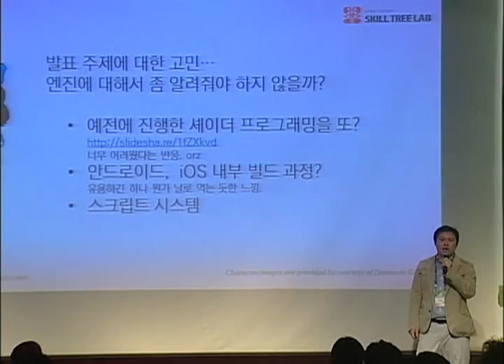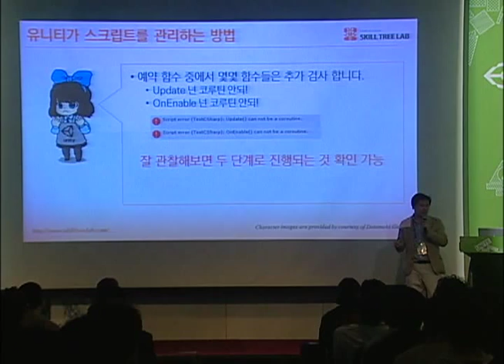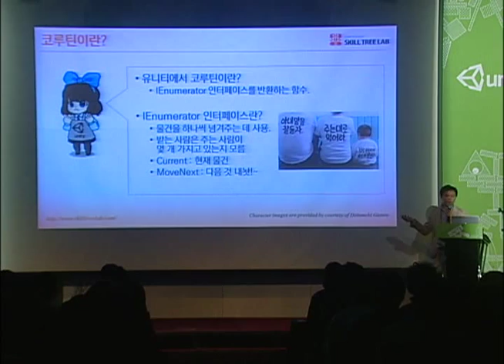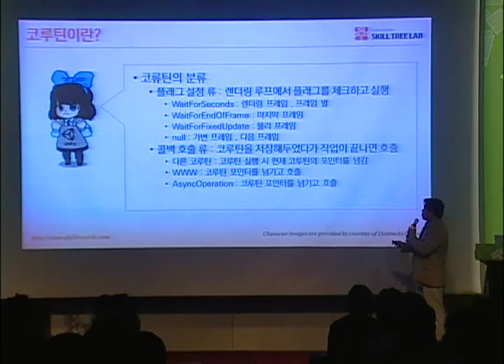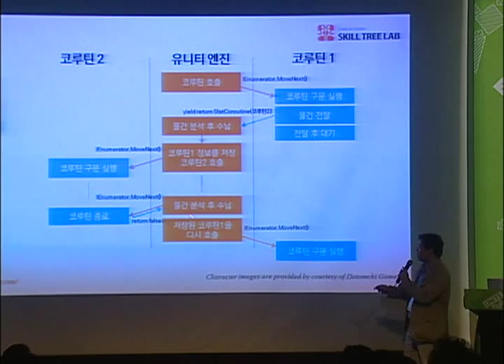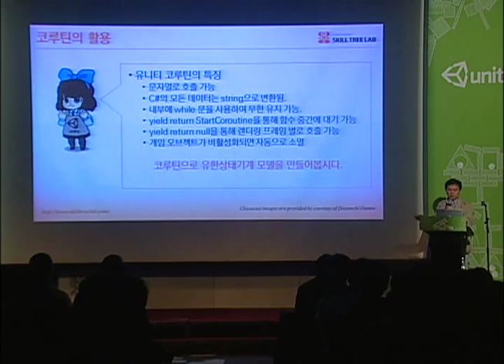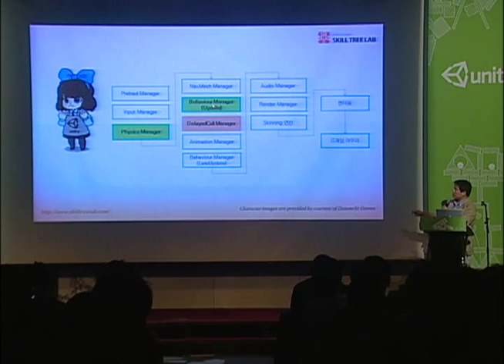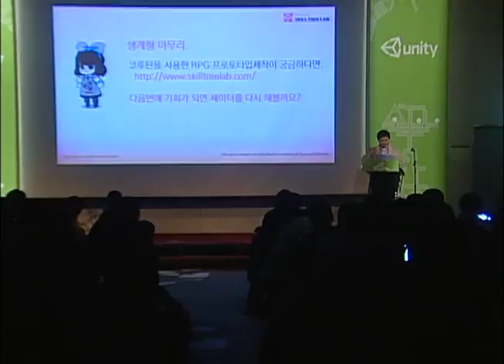Unite 2014 korea -코루틴 깊게 알아보고 재미있게 쓰기 스킬트리랩 아카데미 이득우